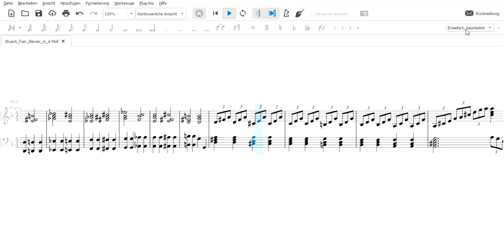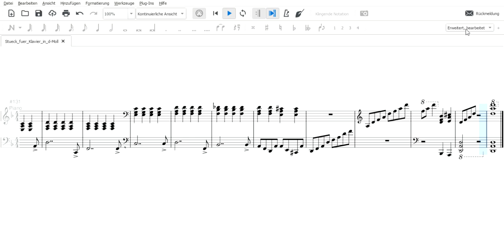Stück für ein Klavier in d-Moll